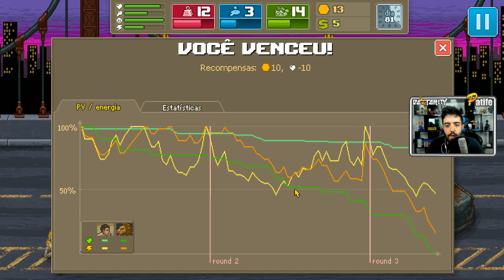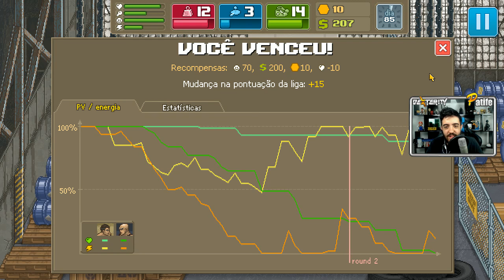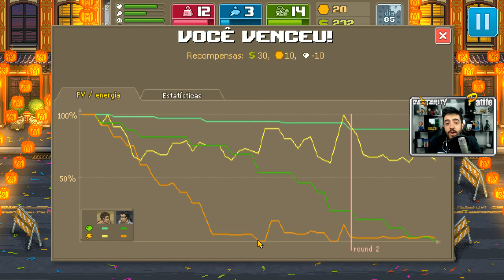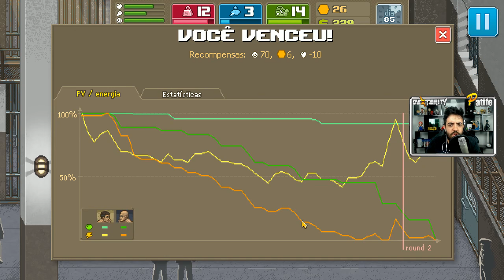PUNCH CLUB - MUDOU TUDO! ENTRAMOS PARA A VIDA DO CRIME!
Esse episódio de PUNCH CLUB é INCRÍVEL! O jogo mudou COMPLETAMENTE! Agora somos criminosos e estamos na cadeia! =O

Curta a melhor página do FACE de GTA V:
Valeeu!